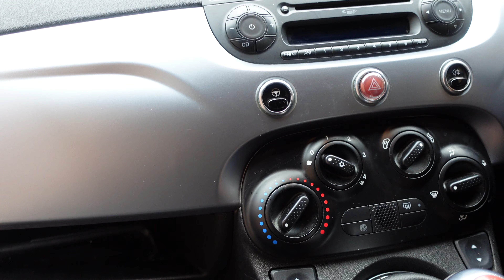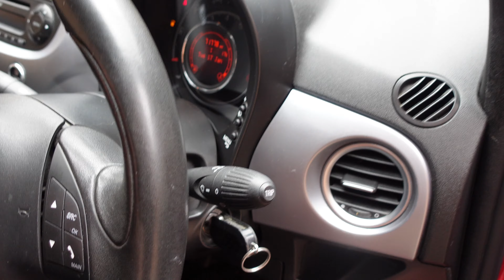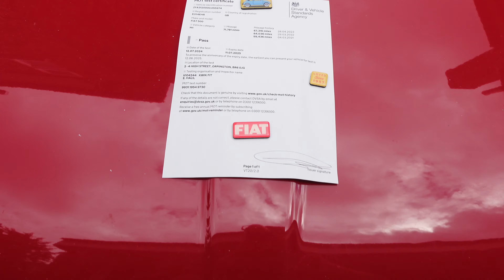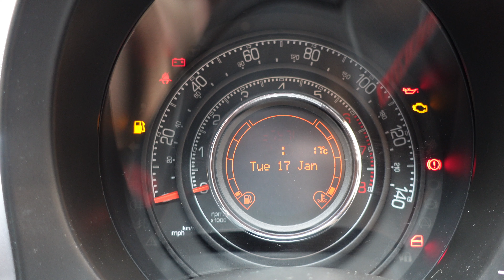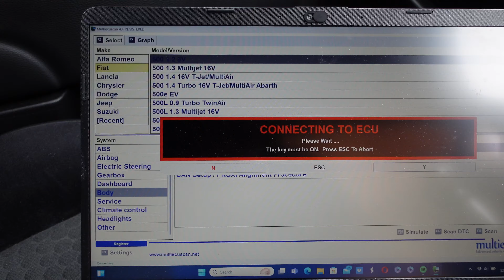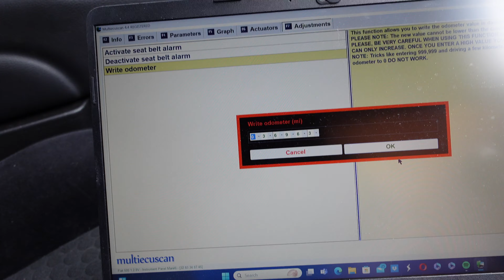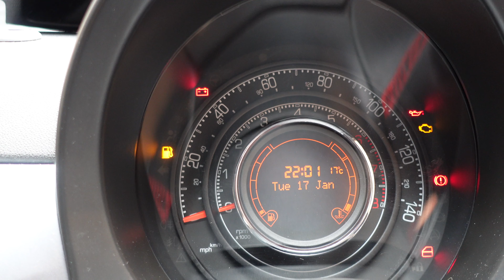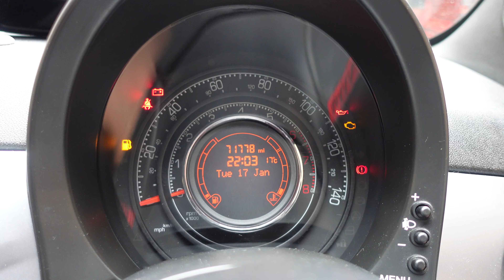Project Stinky Ella - Day 4 - Tyres, Wheels, Paint & Odd Bits. Cat N Sport Fiat 500 from Copart.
Just re uploaded this as someone pointed out a mistake in the order of the clips.

Today we get the new tyres, swap over the wheels, start doing bits of paintwork and checking it all over ready for the MoT.

I cleaned the wheels with Autobead Acid Wheel Cleaner. It is only £11.95 and is available from Amazon below.

Love 500 Videos are filmed using a Sony ZV1 Compact Vlogging Camera.

For sound, I use Rode Wireless Go.